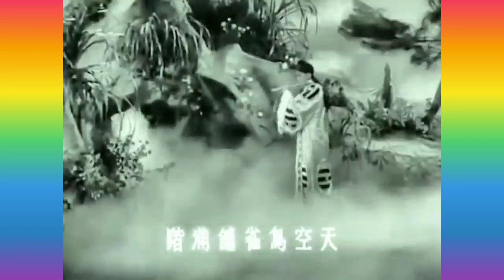任白 戀戀神仙 劍合釵圖 變奏 Happy wedding《跨鳳乘龍》任劍輝 白雪仙 唐滌生.撰曲 1959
想聽不同版本《劍合釵圓》請到

香港粵劇電影《跨鳳乘龍》Happy wedding， 桃源電影企業公司於1959年出品。該片改編自任劍輝、白雪仙粵劇戲寶，龍圖執導，任劍輝、白雪仙、梁醒波、蘇少棠、許英秀、任冰兒等領銜主演。

出品公司：桃源電影企業公司
製片地區：香港
導演：龍圖
編劇：唐滌生
製片人：黃韜，李潔芳
片長：115 分鐘
上映時間：1959年12月30日
對白語言：粵語

演職員表
職員表
監製：羅舜華
原著：唐滌生
導演：龍圖
副導演（助理） ：楊子江
編劇：唐滌生
攝影：王吉聲
剪輯：潘照
道具：三泰公司
服裝設計：中華
錄音：譚宏遠
劇務：黃龍
場記：馮京
佈景師：梁海山
▪ 製片：黃韜；李潔芳
▪ 撰曲：唐滌生
▪ 音樂員：王者師；林兆鎏；文全；李耀宗；羅正庭；靳永棠；何海琪；劉兆榮
▪ 化妝：謝澤源
▪ 劇照：黃南
▪ 字幕：李劍峯
▪ 洗印：華達

演員表
角色 演員
蕭史 任劍輝
秦弄玉 白雪仙
秦穆公 梁醒波
公孫博明 蘇少棠
孟百靈 許英秀
孟倩筠 任冰兒
太后 馬笑英
大公主 李香琴
二公主 金鳳儀
大駙馬 尹靈光

電影劇情

戰國時，秦國公主弄玉不慕繁華，夢想與神仙結緣，選婿以擅吹笙者為尚。

 某日，弄玉在華山遇到一名美男子，聽他演奏一曲“霓裳三弄”，弄玉以為他是神仙，約他在山寺再見。恰巧那天藩王亦邀弄玉到華山寺，華山琴者取悦她，誰料弄玉識破他是假琴童之手彈琴，而所謂神仙其實便是琴童蕭史。

弄玉興奮莫名，叮囑蕭史上朝應試，蕭史演奏一曲竟引來百鳥朝凰。弄玉愛才，寧舍公主之位也要嫁蕭史，懇求父親秦穆公賜婚。太后反對，弄玉於是隨蕭史隱居。秦穆公無奈，準弄玉每年返朝一次相聚。昔日之金枝玉葉從此生活貧苦。

一年後，弄玉夫婦返朝，太后設計強行拆散兩人。此時晉國派人到來尋覓世子，秦穆公得知蕭史為晉國失蹤多年之落難世子，戰敗後流落秦國，蕭史恐禍及國邦，故一直隱藏身份。

秦穆公終於允許弄玉、蕭史回晉成婚，即備龍鳳雕車兩輪，送蕭史和弄玉返晉國，永結秦晉之好。